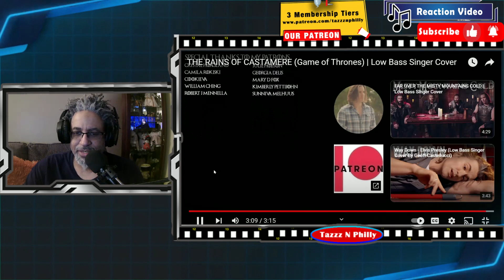🎶1st Listen of Geoff Castellucci's 'The Rains Of Castamere'🎶reaction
⏰TIME STAMP⏰
00:00 Intro Intro
00:34 About Us WATCH
01:18 Intro Reaction & Shoutouts
05:15 Song Play
08:33 Outro Reaction

A popular, amazing Geoff Castellucci, of Voice Play, singng, "The Rains Of Castamere".

PLEASE SHOW VOICE PLAY SOME LOVE:
► YT Site: @Thevoiceplay
PLEASE SHOW GEOFF CASTELLUCCI SOME LOVE:
► Site: @GeoffCastellucci

▶ Ej Hernandez
▶ LadyOfJazz
▶ Ron R.

geoff castelucci
geoff castelucci game of thrones
geoff castelucci got
geoff castelucci the rains of castamere
game of thrones
game of thrones the rains of castamere
game of thrones the red wedding
game of thrones geoffreys wedding
geoff castelucci
geoff castellucci songs
geoff castellucci vocal range

geoff castellucci far over the misty mountains cold lyrics
listen to geoff castellucci ghost riders in the sky